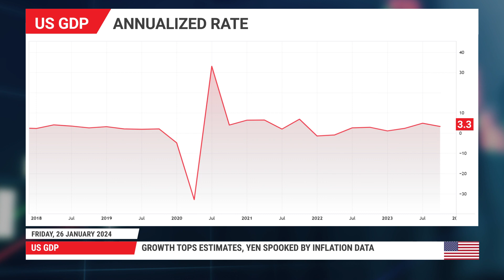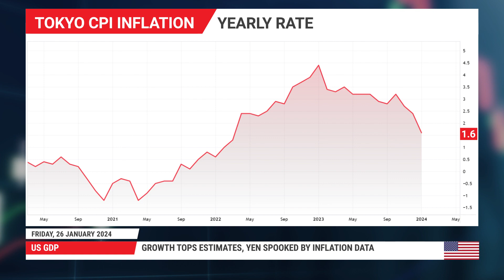Market Comment: 26/01/2024 - Euro/dollar drops after ECB and US GDP data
Euro trades lower as ECB downplays inflation threat. Dollar gets a boost
from US GDP, turns to core PCE data. Stocks hit new records, but futures
drop after soft earnings.

0:00 Intro
0:16 ECB and euro
1:27 US GDP and dollar
1:59 Yen
2:19 Wall Street
2:53 Events ahead

For more information on the topics discussed in this video, including detailed charts and tables, read the full Market Comment article:

comment-euro-dollar-loses-ground-after-ecb-and-us-gdp-data-192202